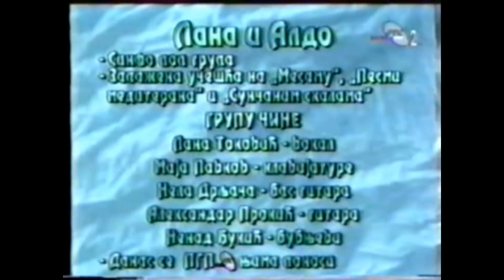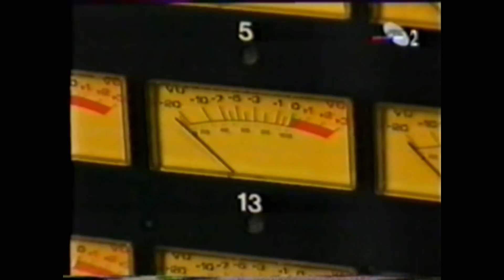Lana Tokovic - "Muzicki portret"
Deo intervjua iz show programa "Lana & Aldo", autor Tanja Jovanovic, Satelitski program RTS 2, 1996.